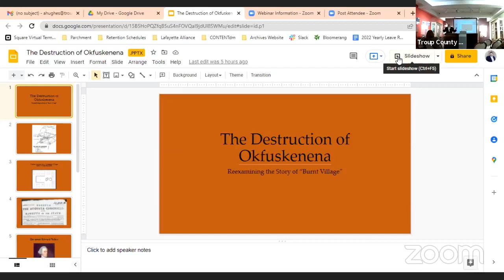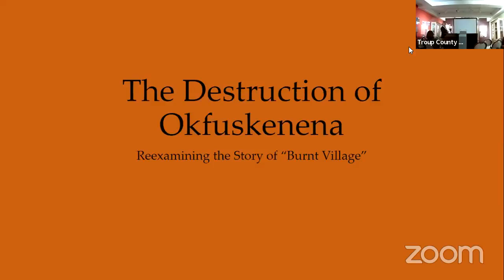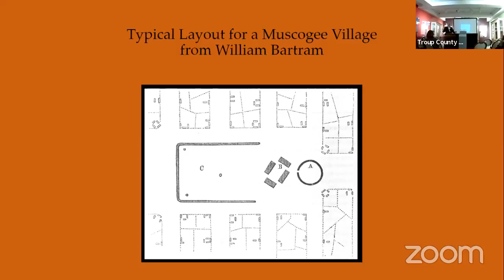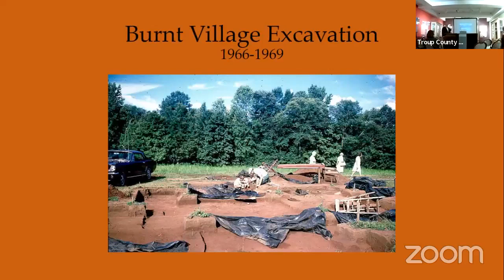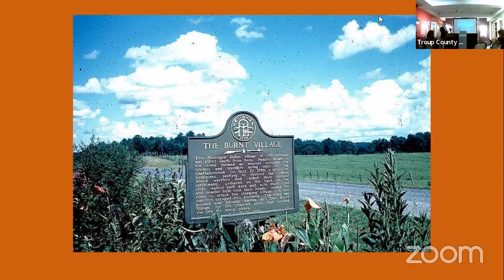Evening with the Experts Series: Lewis Powell and The Destruction of Okfuskenena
Lewis Powell presents his research on "Burnt Village" with his lecture: The Destruction of Okfuskenena. Reexamining the story of "Burnt Village"